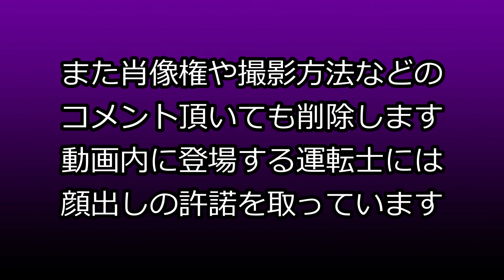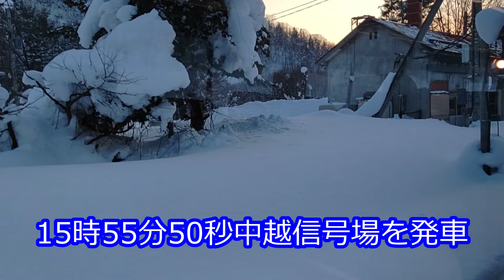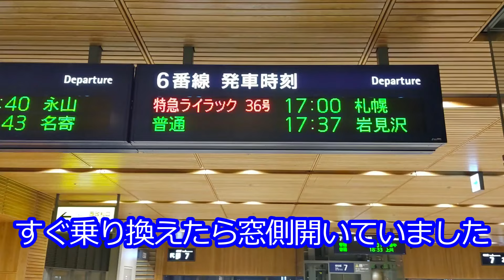【大雪4号ラベンダー編成シカと激突】事故処理に密着しました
バターサンドさんDMお待ちしています！
今年は積雪が多く線路上に鹿の出没が多いため各地で激突事故が起きています。宗谷本線ではｷﾊ54系が修理で不足する事態も起きています。鹿と激突した後の事故処理に密着しました。